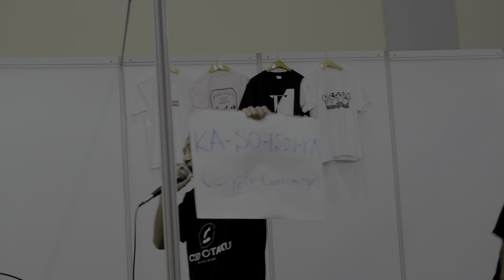Indonesia Comic Con 2018 (Day 2)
Presented in HDR
Shot on Panasonic GH5S in VLOG

Did not actually go to day 1